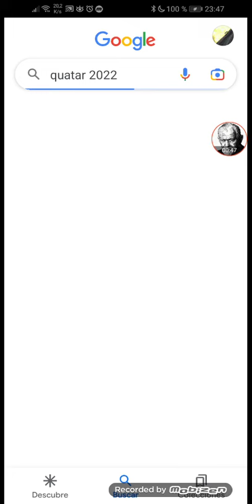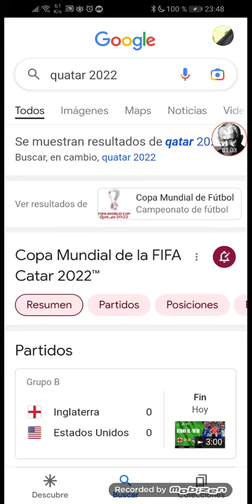Q sin la u NO EXISTE!En castellano es Quatar:NO ACEPTES ERRORES xq VINIENDO DEL IMPERIO ESTÁN BIEN🤭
fútbolamericano (no repitamos el atropello de llamar americano a quienes son menos americanos que nosotros!)